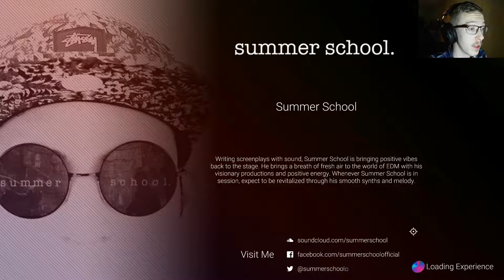Dubwars #7 Choose your weapon